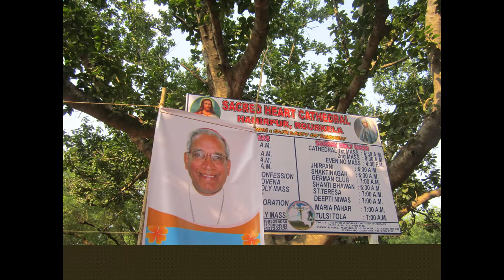Patrick Lakra's Priestly ordination//11.11.2014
Fr Patrick Lakra was ordained by Archbishop Thomas D'souza, Kolkotta, for Kolkotta archdiocese.Archbishop visited Fr Hilarian Minj and Jalda community memers of priests, at Jalda with Frs Blasius, Celestin,Albert Xess.